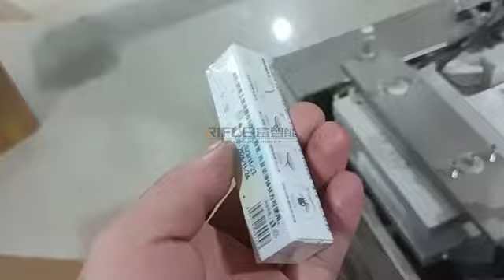Hot Sale Factory Price Automatic Box Cellophane Wrapping Machinery 2